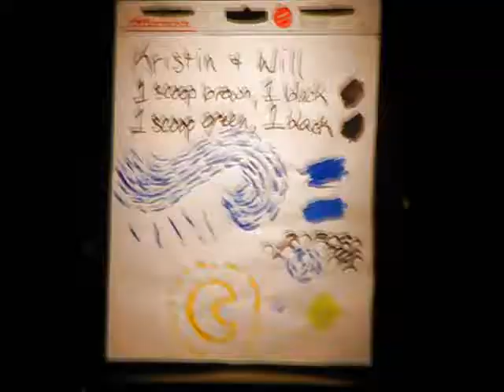Uptown Art: Knoxville - 5/10/12 Starry Night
If you haven't had a night out at Uptown Art, you are missing out! Please join us for a night of painting and fun different than anything else you've ever tried! Our instructors will guide you step by step as you create a painting that you take hope at the end of a fabulous night! What are you waiting for? Make your reservation now!